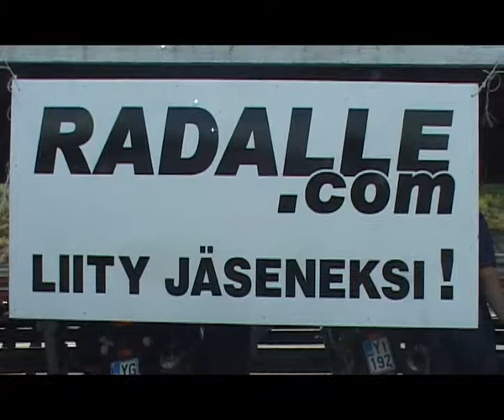20030705 RADALLE COM 94 3MB Welcome To The Event!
RADALLE.com yli 10-vuotta vanhaa videomateriaalia.